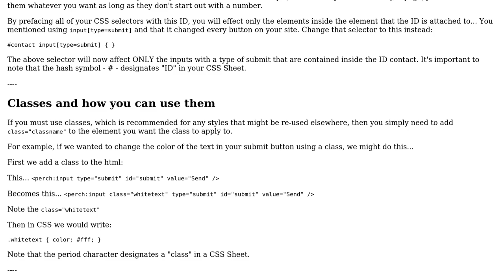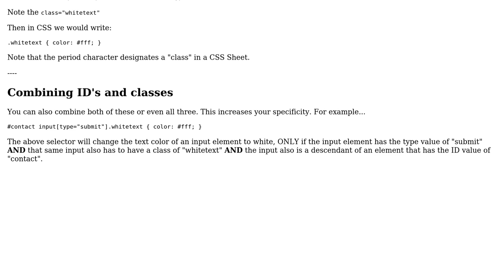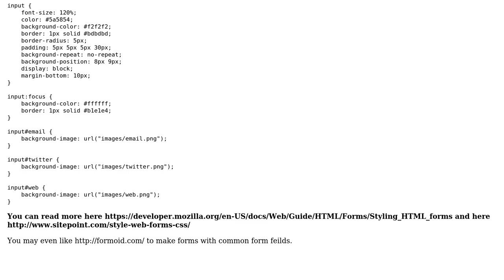How to style a HTML form using classes? (2 Solutions!!)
How to style a HTML form using classes?

With thanks & praise to God, and with thanks to the many people who have made this project possible! | Content (except music & images) licensed under CC BY-SA | Music | Images & others | With thanks to user note00 user Michael user Ashesh and the Stack Exchange Network Trademarks are property of their respective owners. You are responsible for your own actions.